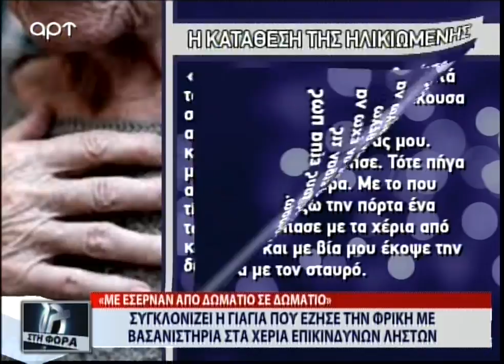Συγκλονίζει η γιαγιά που έζησε την φρίκη με βασανιστήρια στα χέρια των ληστών (ΑΡΤ, 15/3/18)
«Με έσερναν από δωμάτιο σε δωμάτιο», από την εκπομπή Στη Φόρα με τον Φίλιππο Καμπούρη